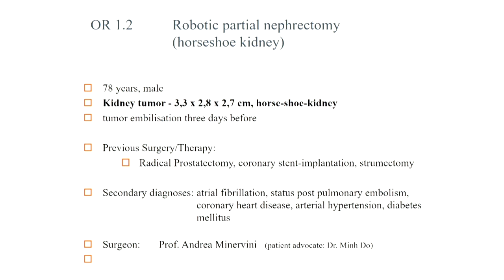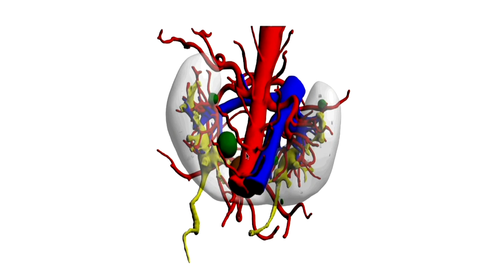Andrea Minervini - Robotic partial nephrectomy (horseshoe kidney)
Challenges in Laparoscopy and Robotics 2018, Leipzig, Germany